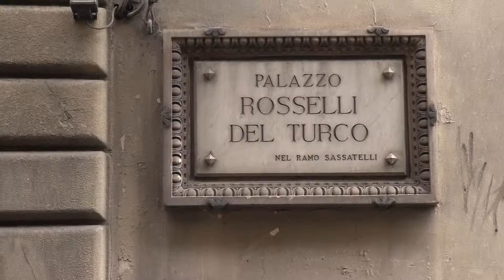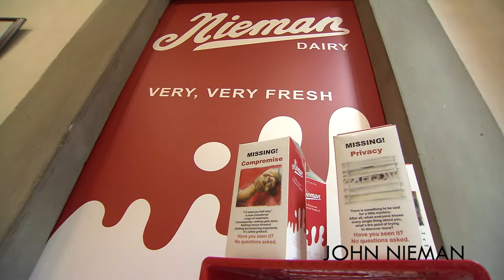Americans in Florence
AMERICANS IN FLORENCE, April 2019, at Collezione Stengel, Studio Abba. Insieme200. Palazzo Rosselli del Turco, which was the premises of the US Embassy during the period when Florence was the capital of Italy, hosts an exhibition of contemporary American artists to celebrate the bicentenary of the American diplomatic presence in Florence. Artworks by: William Braemer, David Harry, Sandra Muss, John Nieman, Stefano Sanna, Suzanne Scott, Karl Stengel, Tiril. Curated by Vito Abba.
Palazzo Rosselli del Turco, via dei Serragli 17 Firenze, Tuscany.